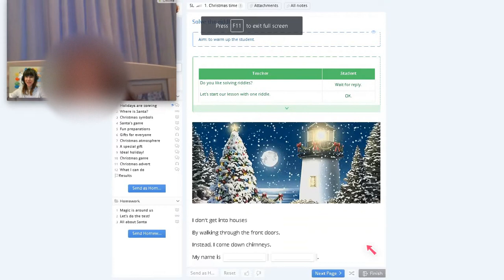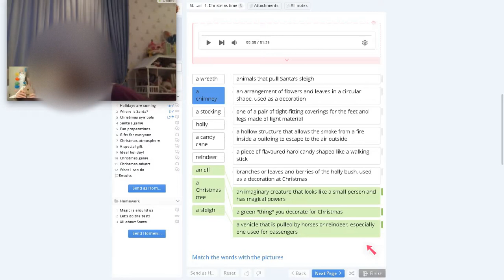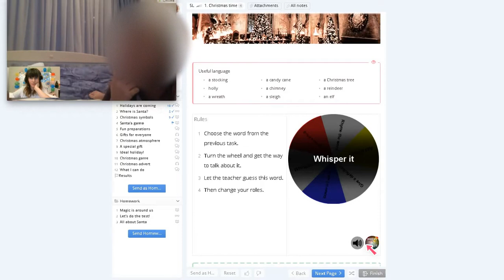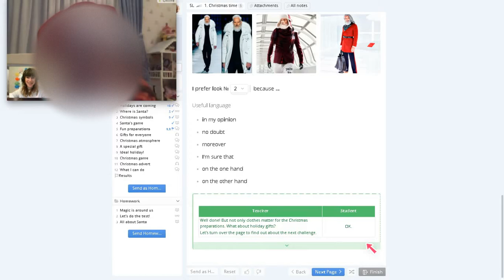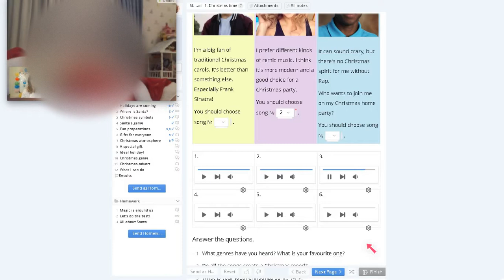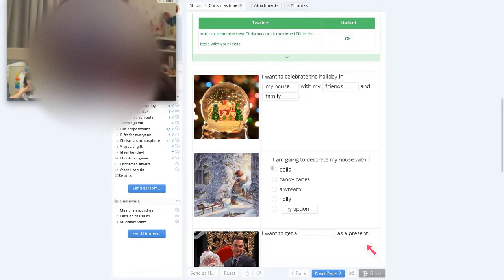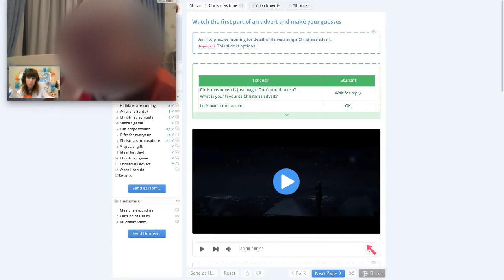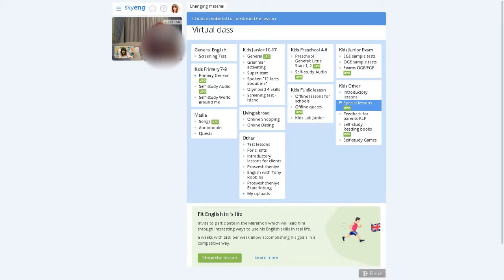ESL. Christmas. Skyeng.(First language is Russian)